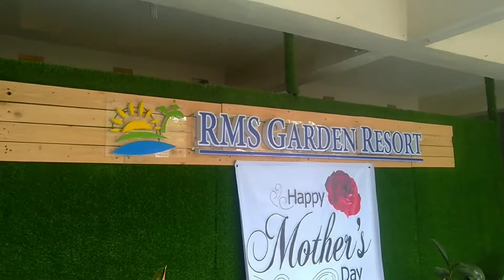Diaries • *a summer vlog* beach & school works 🐚🌅| Jeirca Fronda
Instagram › fjeirca